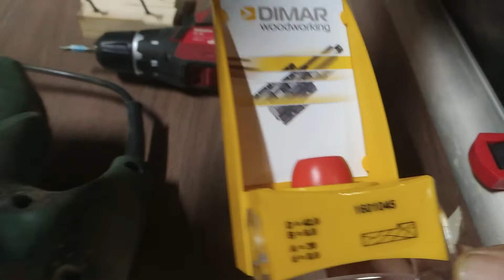КОФЕЙНЫЙ СТОЛИК из СЛЭБА и ЭПОКСИДНОЙ СМОЛЫ - СВОИМИ РУКАМИ (ПОДРОБНО)! Часть 1